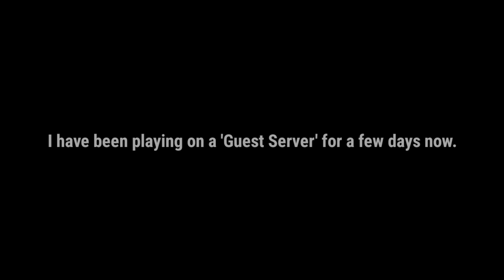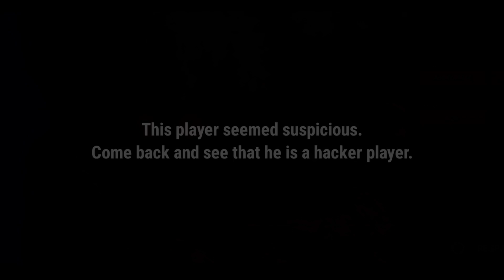Cursed hackers on Guest Server (Solo Journey - Part 2) - Oxide Survival Island